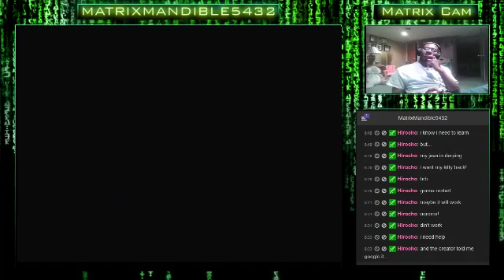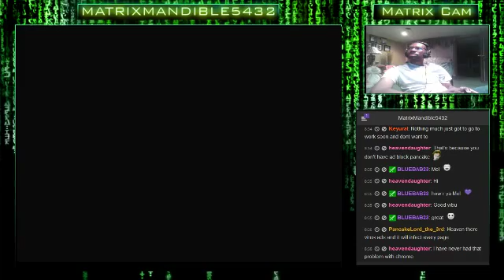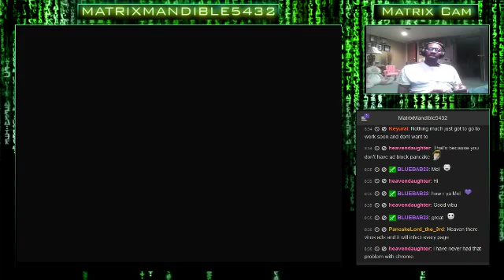Super Mario RPG (Part 2): Star Pieces For Star Wishing. Our Heroes Fight Through Enemies T - 20 / 30